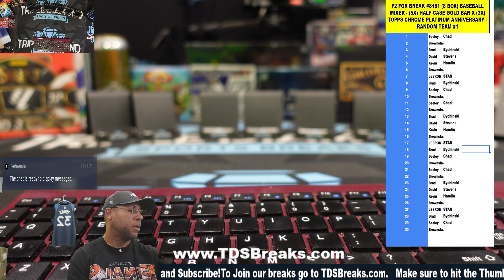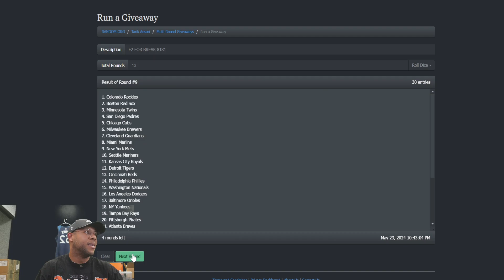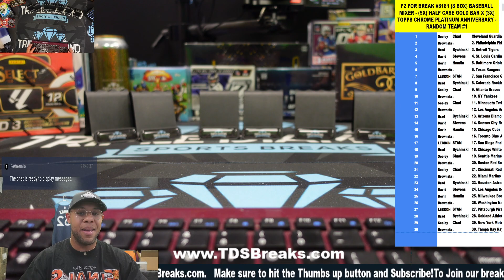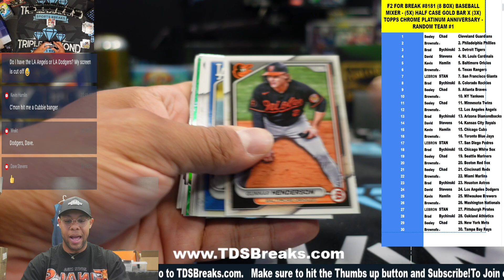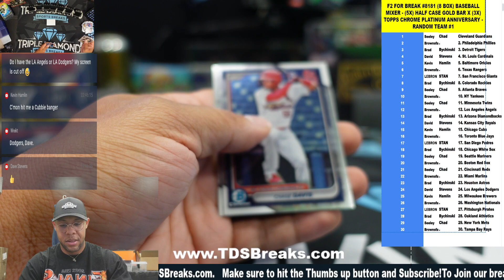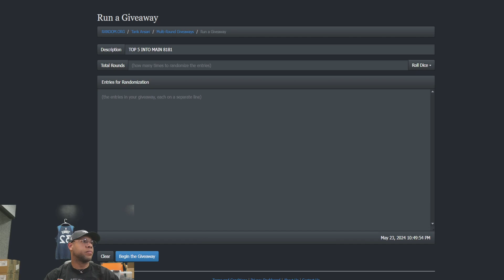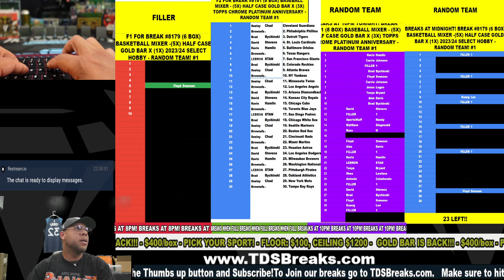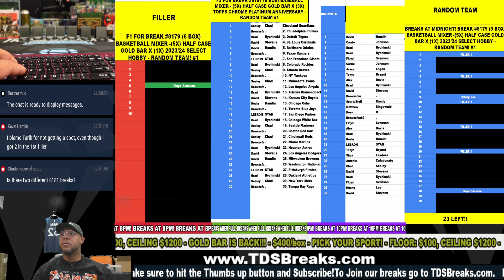F2 FOR BREAK #8181 8 BOX BASEBALL MIXER 5X HALF CASE GOLD BAR X 3X TOPPS CHROME PLATINUM ANNIVERSA